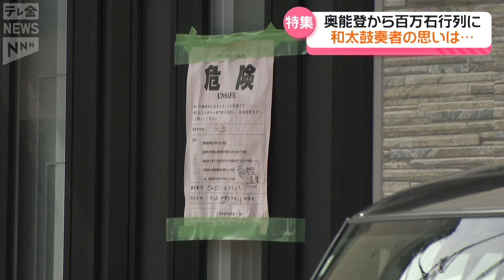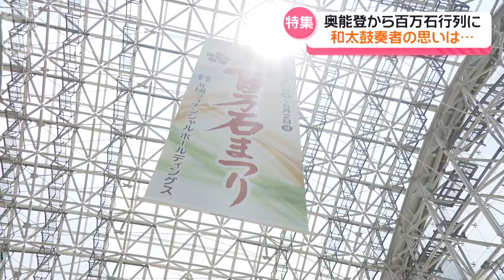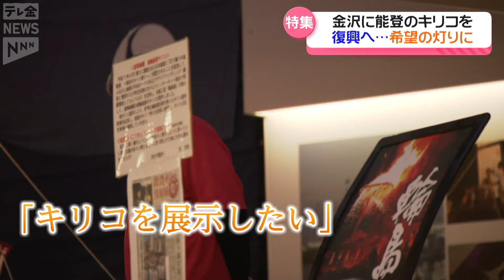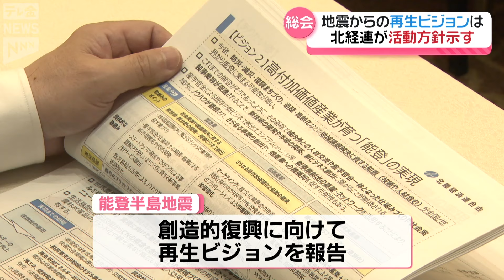【ニュースまとめ】6月5日放送分 大規模火災の輪島朝市通りで公費解体始まる など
【2024.6.5 OA】
00:00　大規模火災の輪島朝市通りで公費解体始まる
02:22　珠洲市に初めての木造長屋完成へ
03:59　金沢港に地震後初のセメント船入港
05:10　特集・百万石まつりの空に響いた能登の魂
14:48　北経連定期総会　創造的復興へ向け活動方針
15:36　金沢で大雨想定した水害訓練
16:36　大規模火災の輪島朝市通りで公費解体始まる